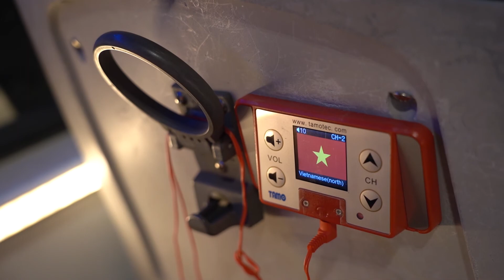LION PUN CHANNEL | Em Pun trải nghiệm HopON HopOff BUS tại TP.HCM ngắm cảnh Sài Gòn.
Xin chào các cô, chú, anh, chị.

Con tên là Pun, con đến từ Tp.HCM. Đây là kênh youtube ba con đã làm cho con nhằm mục đích lưu giữ lại những kỷ niệm của con. Kính mong các cô, chú, anh, chị đã xem video của con nếu thấy hay thì nhớ ủng hộ cho con bằng cách Subsribe - Like - Share - Comment cho con ạ!

Trong clip có sử dụng bài Happy Go Lucky Piano từ

Con chúc các cô, chú, anh, chị có thật nhiều sức khoẻ ạ!
Con Pun.